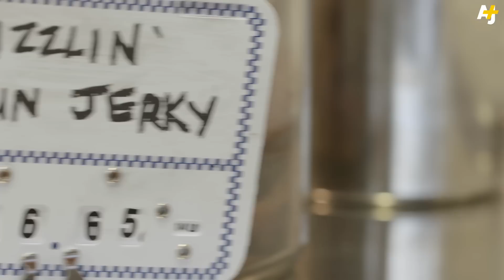How To Make Meat, Vegan-Style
Vegan recipes are so much a part of their lives that siblings Aubry and Kale Walch opened up their dream store: the Herbivorous Butcher. It's a butcher shop without meat!

Shot by video journalist Nick Libbey for AJ+.